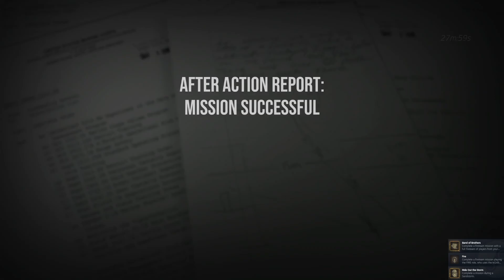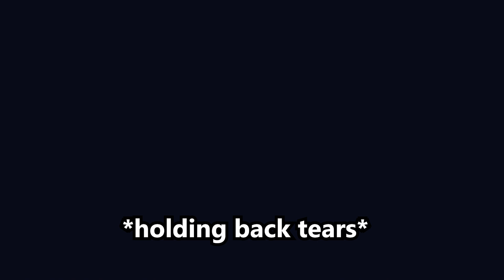The Most Intense Game of Six Days in Fallujah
thanks to trains, ben(hamburger or whatever his user was), and alex(notixcs)(ben's brother)